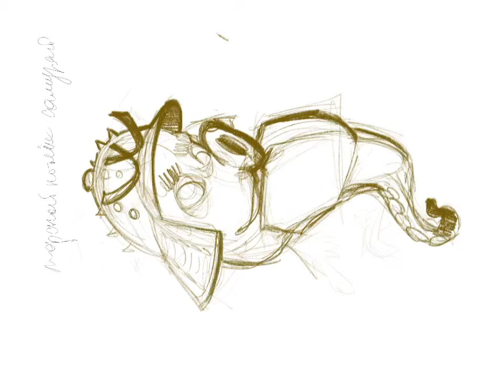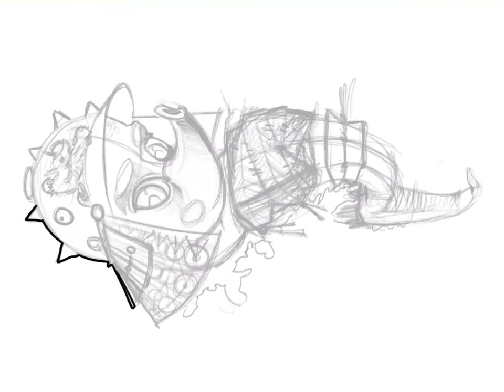The little sea horse in a helmet. LY4 TATTOO SPEED drawing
Sorry for the such long video. I just study to draw in procreate and I try to use something new in each video to make my drawing process faster, better, more productive.